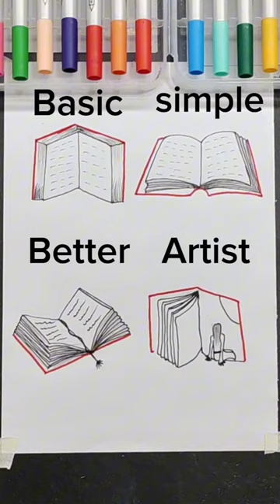Draw Books!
My name is Habiba Bilal. I am an artist. I have opened this channel "HB ARTS MEGAZINE" to teach my viewers artistic techniques who are interested in art.

As mentioned above I paint in acrylic landscapes and portraits. I have painted every type of landscapes either they are simple or detailed. Sunrise,  sunset, oceans, mountain, village, waterfall, spring, autumn, birds, sunrays, beaches, ships, stream, forest landscapes painting tutorials are available in my channel "HB ARTS MEGAZINE". I also draw pencil sketches. I draw the pencil sketches of girl, cartoon characters and pencil landscape etc. Beginners can learn easy pencil drawing from our videos.

New artist and those who have the desire to learn art, to those my videos, will be quite beneficial.